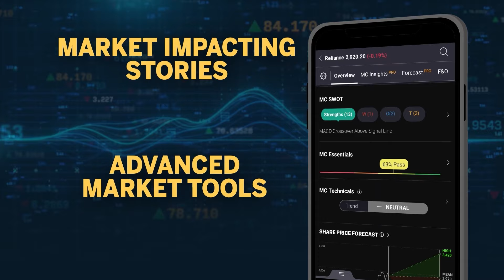“After elections…” Rahul Gandhi’s sarcastic jibe at PM Modi’s 'Parmatma' remark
Congress leader Rahul Gandhi while addressing a public rally in Bihar’s Bakhtiarpur took a jibe at Prime Minister Narendra Modi over his 'Parmatma' remark.  Rahul Gandhi said, "You know why he (PM Modi) has brought this story of Parmatma? Because, after the election when this ED will ask Narendra Modi about Adani, he will say, I don't know, it was asked to me by Parmatma.  Modi ji, stop giving long speeches and dividing the country.
First, tell this to the people of Bihar, of the country, how many jobs you have given to the youth of the country? Watch here for more details